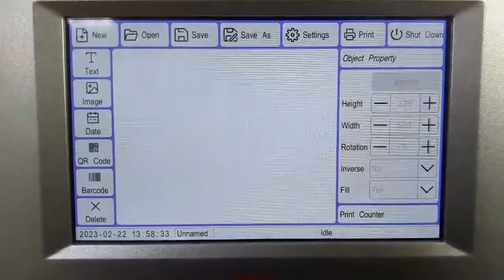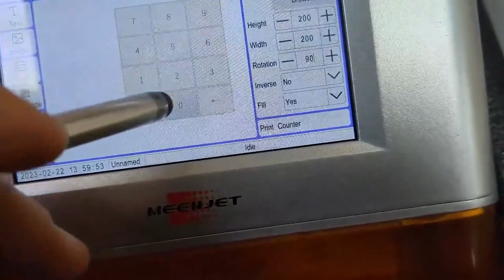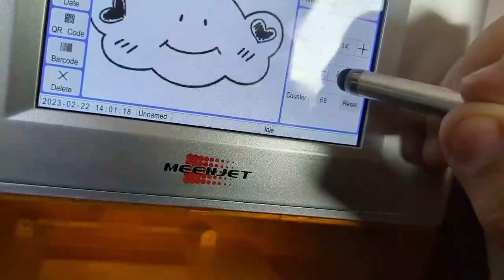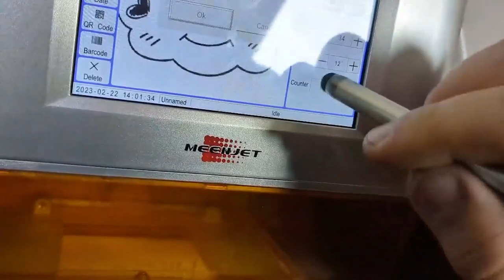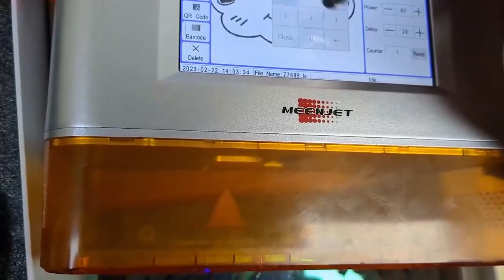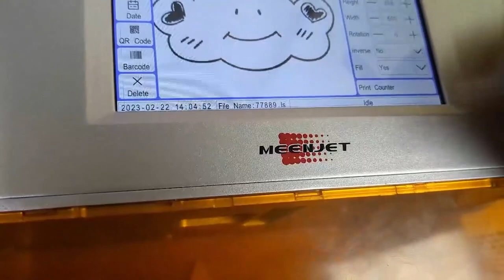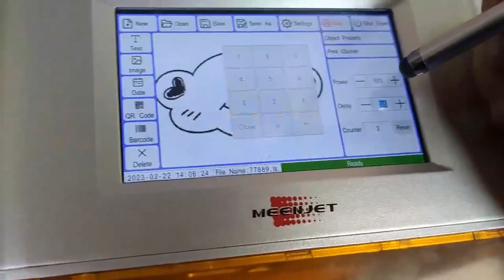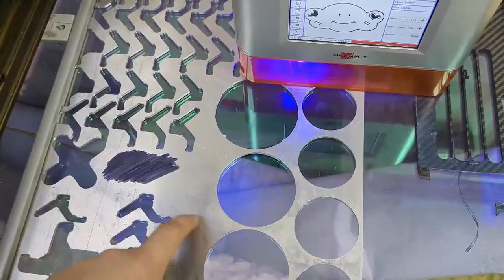Обзор-отзыв от клиента. Портативный лазерный маркер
Клиенты нашей компании не просто оставляют отзывы, а даже делают полноценные обзоры станков. Вашему вниманию представляется один из них.